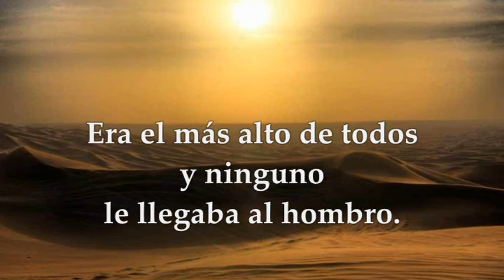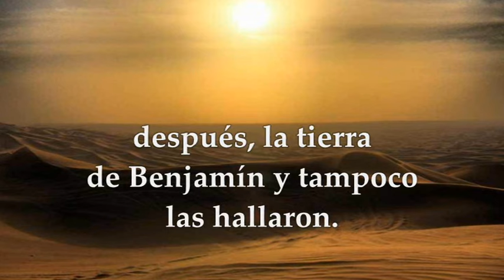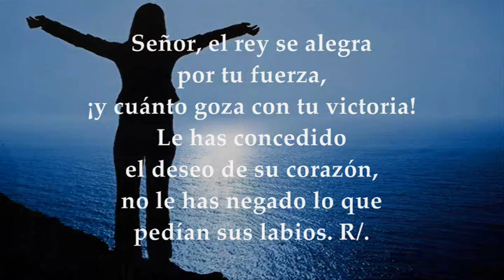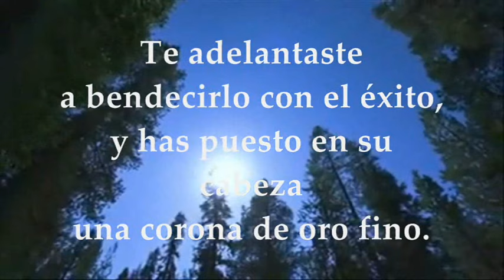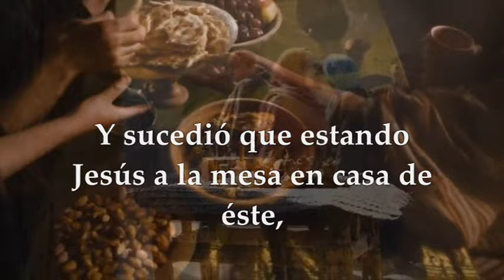EVANGELIO SÁBADO 13 DE ENERO DE 2024 | SÁBADO 1° T.ORDINARIO | MARCOS 2,13-17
EVANGELIO Y LECTURAS EUCARISTÍA SÁBADO 13 DE ENERO DE 2024 SÁBADO PRIMERA SEMANA TIEMPO ORDINARIO CICLO B. Primera Lectura: Del primer libro de Samuel  1Sm 9,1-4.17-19; 10,1a Salmo 20,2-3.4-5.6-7 R/. Señor, el rey se alegra por tu fuerza Evangelio según San Marcos 2,13-17